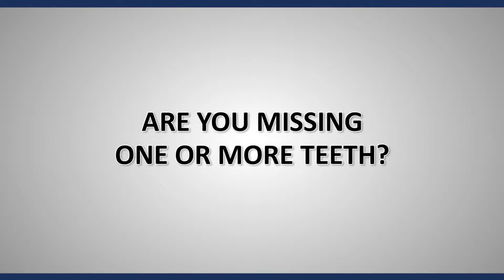Dr. Melton - Seminar March 24